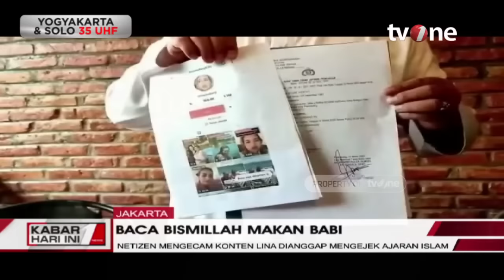Lina Mukherjee Dipolisikan Usai Bikin Konten Makan Babi Sambil Baca Bismillah | Kabar Hari Ini tvOne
Kabar Hari Ini, - Lina Mukherjee Dipolisikan Usai Bikin Konten Makan Babi Sambil Baca Bismillah | Kabar Hari Ini tvOne

Tiktokers Lina Mukherjee dilaporkan ke Polisi atas dugaan penistaan agama usai konten makan daging babi nya viral di sosial media, Influencer asal Palembang itu dilaporkan karena membuat konten makan kulit babi sambil baca bismillah. Advokat sekaligus pendakwah Ustaz M. Syarif Hidayat pun membuat laporan polisi terhadap Lina Mukherjee.

KHI01